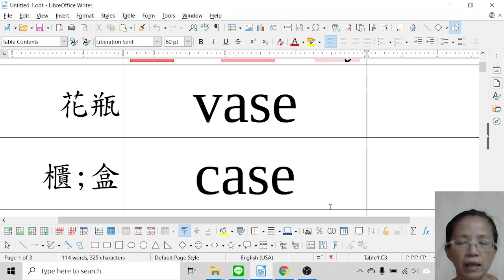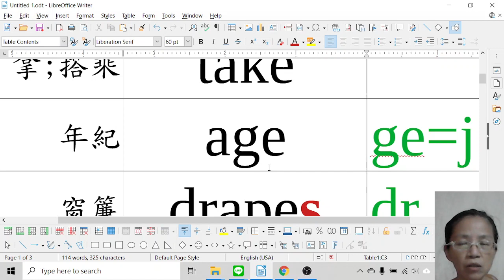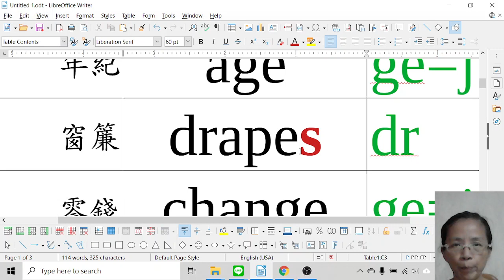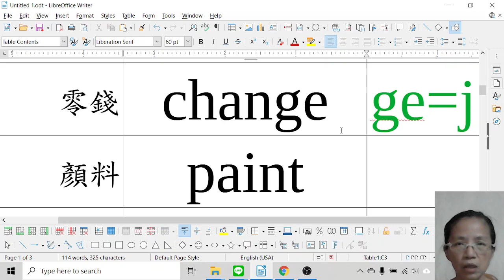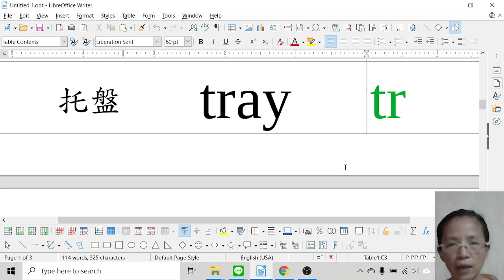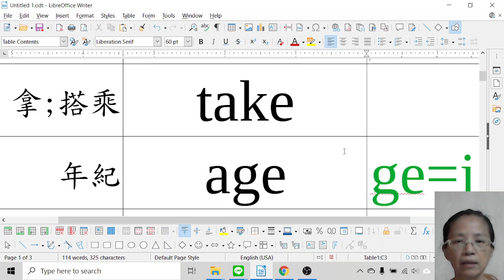P3 L3 vocabularies with ae, ai, ay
DW (3) L3 vocabularies containing a_e, ai, ay